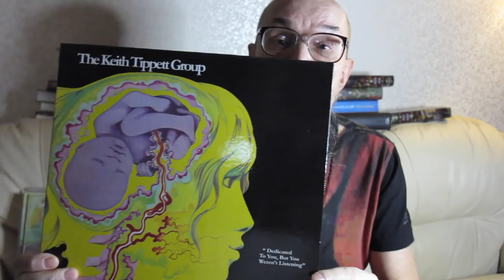Алексей Рыбин про King Crimson - In The Wake Of Poseidon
1970 год совсем не хуже 1969-го, согласитесь.